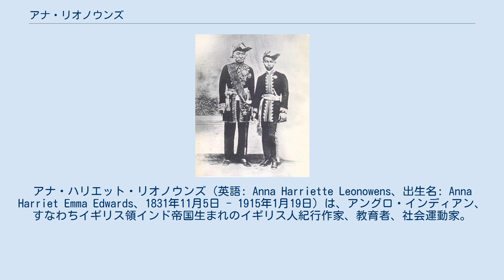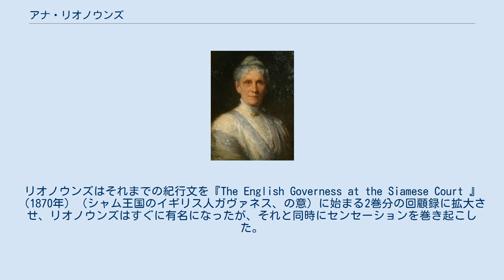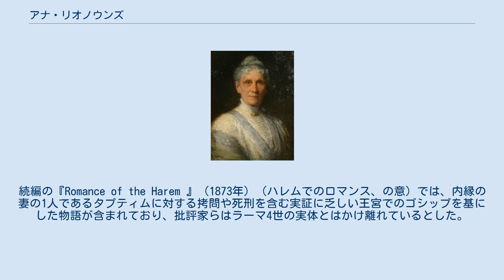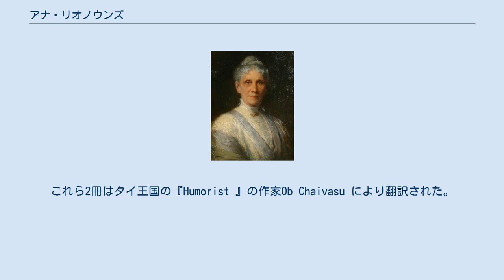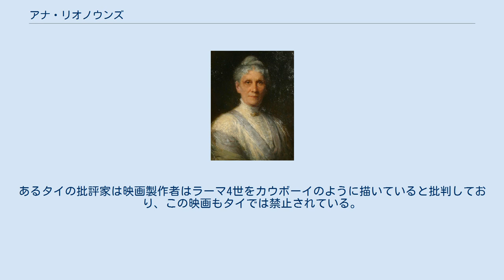アナ・リオノウンズ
ロイヤル・ガヴァネス
イギリス・タイ関係
アナ・ハリエット・リオノウンズ（英語: Anna Harriette Leonowens、出生名: Anna Harriet Emma Edwards、1831年11月5日 - 1915年1月19日）は、アングロ・インディアン、すなわちイギリス領インド帝国生まれのイギリス人紀行作家、教育者、社会運動家。
 ラッタナーコーシン王朝（現タイ王国）でラーマ4世の子供たちの教師をしていた経験を描いた『The English Governess at the Siamese Court 』(1870年)に始まり、回顧録の書籍で知られるようになった。
リオノウンズについては1944年のマーガレット・ランドンによるベストセラーのフィクション小説『アンナとシャム王』、およびこれを基にした1951年のロジャース&ハマースタインによるヒット・ミュージカル『王様と私』を筆頭とする映画やテレビなどでよく知られている。
 リオノウンズはイエメンのアデン、オーストラリア、シンガポール、アメリカ合衆国、カナダを転々とした。
カナダではノバスコシア美術デザイン大学の共同創始者となった。
 1829年3月15日、インドのターネーにて、母となるメアリー・グラスコットは工兵炭坑局の下士官で父となるトーマス・エドワーズ軍曹と結婚した。
エドワーズはロンドン出身の元箪笥職人であった。
父の死後から3か月後の1831年11月5日、インドのアフマドナガル地区にてリオノウンズが生まれた。
アナ・ハリエット・エマ・エドワーズと名付けられたが、のちに「Harriet」を「Harriette」とつづりを変え、「エマ」を削除してアナ・ハリエット・エドワーズとなった。
 母方の祖父ウィリアム・ヴォードレー・グラスコットはイギリス生まれのボンベイ陸軍第4部隊の士官であった。
1810年代、グラスコットはインドに到着し、1815年に結婚したが妻の名は知られていない。
伝記作家スーザン・モーガンによると、イギリスの公式記録で判明しているのはグラスコットの妻はヨーロッパ人ではないということだけである。
おそらくインド生まれで混血のアングロ・インディアンではないかとされている。
リオノウンズの母メアリー・アン・グラスコットは1815年か1816年に生まれている。
 成人後、リオノウンズは家族と連絡を取らず、ウェールズのカーナーヴォン出身で姓は「クロフォード」として父は大尉と身分を偽った。
これにより混血の子孫であることを隠し、自分の身だけでなく子供たちの身も守ることができると考えたのである。
調査によるとカーナーヴォンで生まれたという証拠はなく、リオノウンズが著名な出身者の1人だと考えていたカーナーヴォンの住民はこの調査結果に衝撃を受けた。
 1845年4月24日、姉エリザ・ジュリア・エドワーズは15歳の時に、インドのグジャラート州バナースカーンター県のインド陸軍第4砲兵隊ジェイムズ・ミラード曹長と結婚した。
1848年、2人には娘エリザ・サラ・ミラードが生まれ、1864年10月7日、グジャラート州スーラト県で38歳のイギリス人でインド海軍所属の公務員エドワード・ジョン・プラットと結婚した。
1887年11月23日、ロンドンにてウィリアム・ヘンリー・プラットが生まれ、のちに俳優ボリス・カーロフとして活躍した。
リオノウンズは彼の大叔母にあたるが、リオノウンズは姉の結婚に反対であったために家族とは距離を置いていた。
数十年後、プラットの親戚がリオノウンズに連絡したが、リオノウンズはこれ以上連絡をよこすなら自殺すると返信した。
 未亡人となった母メアリー・エドワーズはのちにアイルランドの工兵隊員パトリック・ドナフーと結婚した。
リオノウンズと継父との関係は良好ではなく、のちに姉のようにだいぶ年上の男性との結婚を押し付けようとしたとして訴えた。
1847年、ドナフーはアデンの公共事業の補助監督人に配置換えとなった。
ほかの家族が同行したのかとどまったのかは定かではない。
 リオノウンズは東洋学者ジョージ・パーシー・バッジャーとその妻と共に3年かけてエジプトや中東を巡ったと語っていた。
しかし最近の研究によるとこれは作り話とされている。
おそらくアナはインドでバッジャーと出会い、旅行についての話を聞いたかリポー...